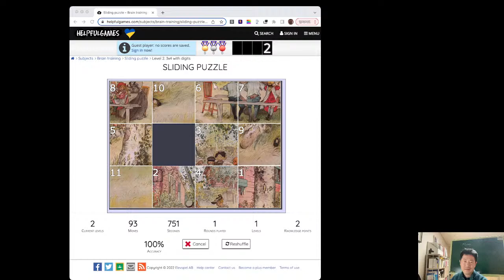블록체인 빨간약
지금껏 여러분이 알고 계셨던, 들어오셨던  블록체인과 관련한 이야기
과연 정말 그대로 맞는 말일까요?